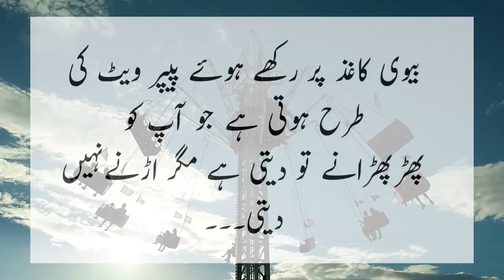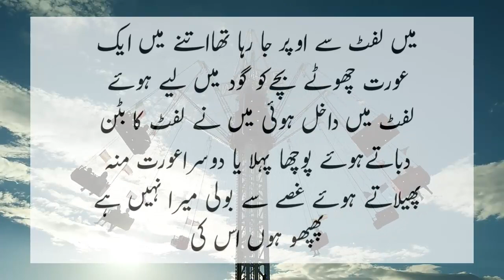Boy Heavy fun with his G F jokes by ntv urdu new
new jokes
urdu latifay
funny clips